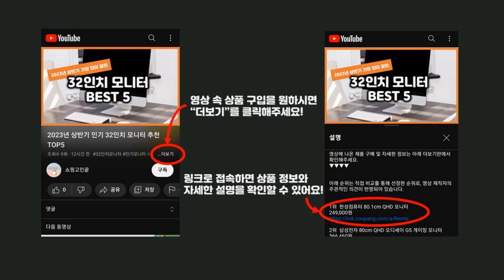2024년 가성비 문서세단기 추천 TOP5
2024년 하반기 가성비 문서세단기 추천 TOP5을 소개합니다.

♥5위   현대오피스 페이퍼프랜드 수동 미니 문서세단기  [  23,400원  ]

♥4위   펠로우즈 문서세단기 오일 250ml  [  10,220원  ]

♥3위   현대오피스 페이퍼프랜드 소형 문서세단기 + 오일페이퍼  [  39,900원  ]

♥2위   카피어랜드 수동 미니 문서 세단기 S190  [  25,740원  ]

♥1위   펠로우즈 꽃가루형 문서 세단기  [  43,440원  ]